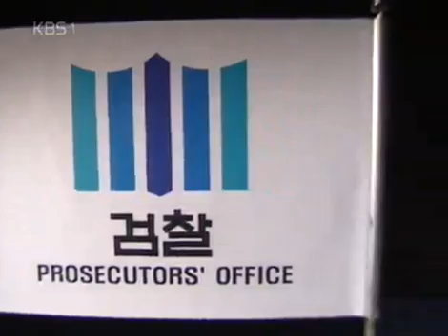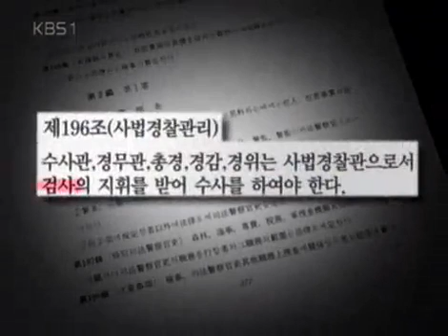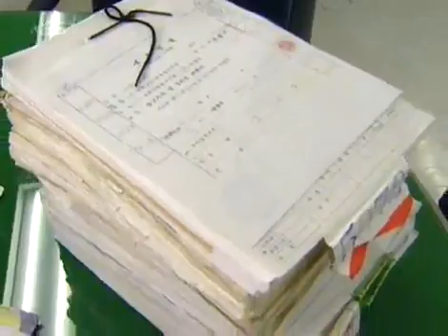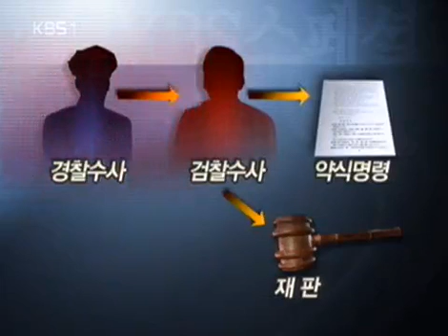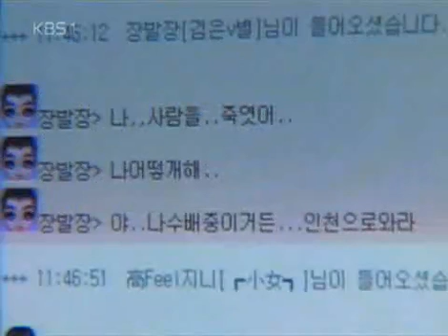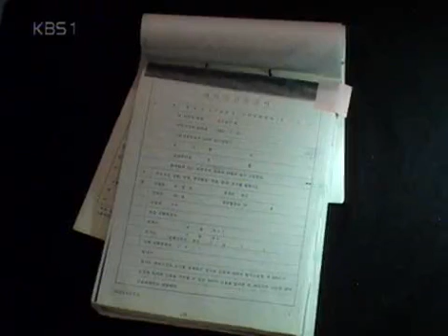KBS스페셜 - KBS Special 20050522 #003